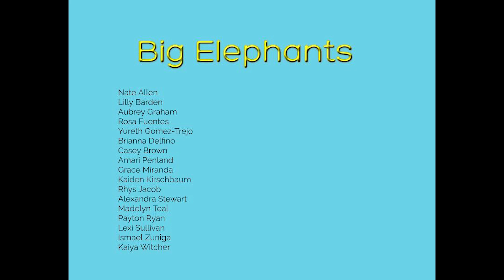Garrison Network News February 17, 2023